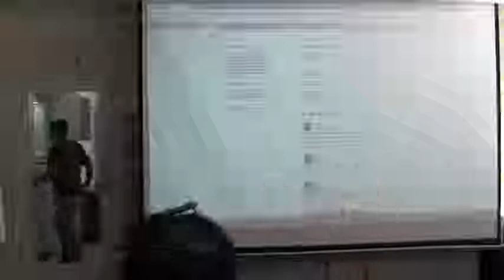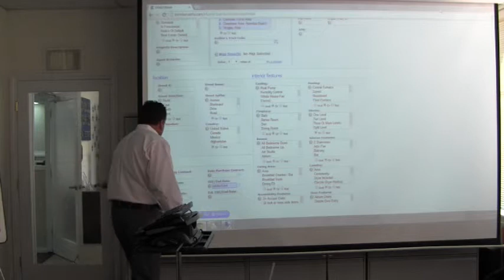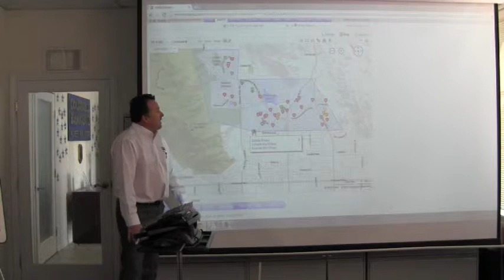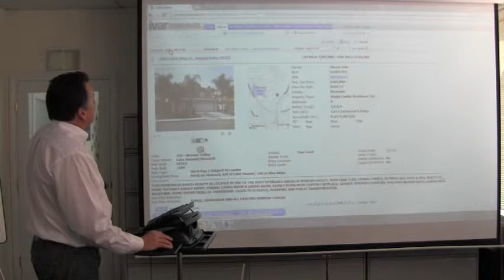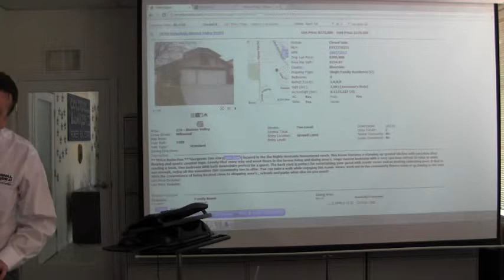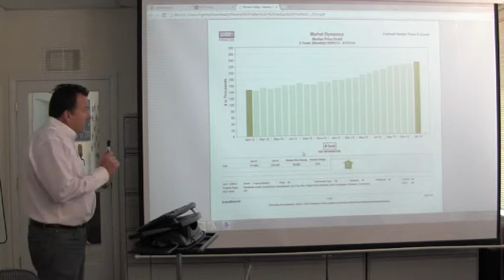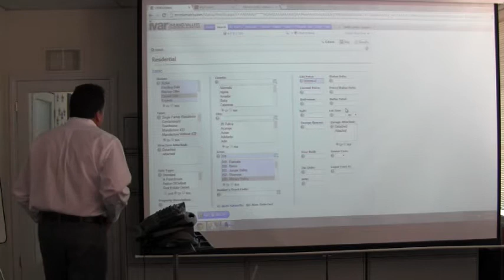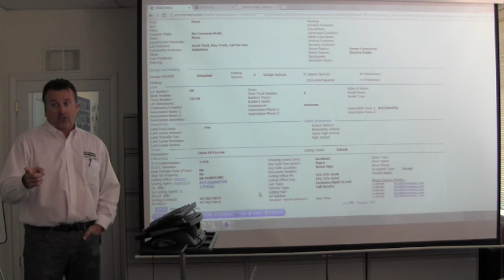Lance Martin Presents - MRMLS Training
Coldwell Banker Town & Country presents MRMLS Training by our broker Lance Martin. March 03, 2014.